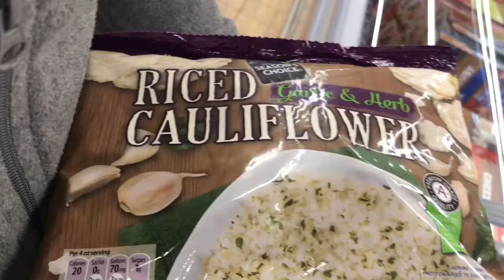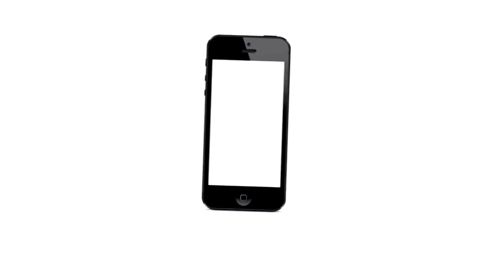A Day in the LIfe of Shana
Today's video is a requested video. People say they know what I do every day. but what does Shana do. So we cover what a normal WED. looks like for her.

I am always open to answer questions or possibly collaborate.